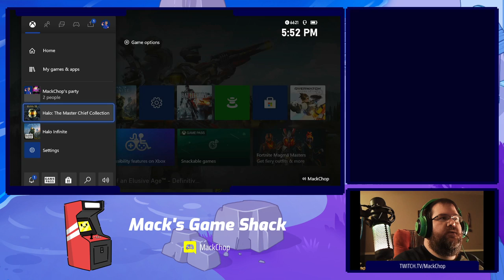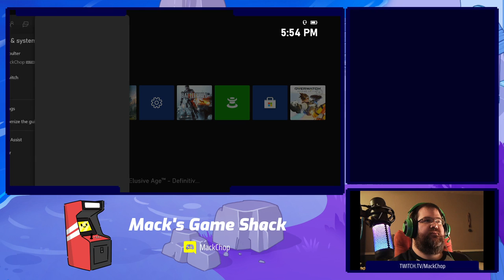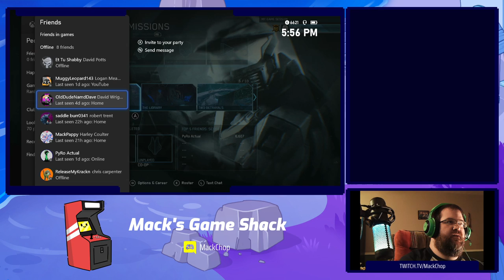Halo: Combat Evolved with Dave!(2)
Just a heads up here, I had to mute some of the sound at around the 2:47:00 mark for about 5 minutes or so for copyright reasons.